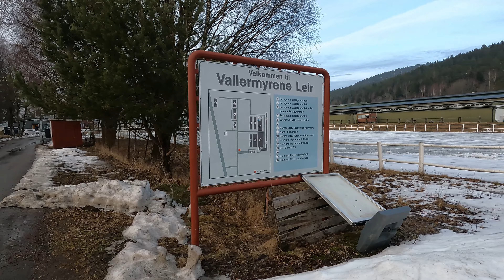Vallermyrene leir 2021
Vi sjekker ut brakker og bunkere på Vallermyrene leir i Porsgrunn.